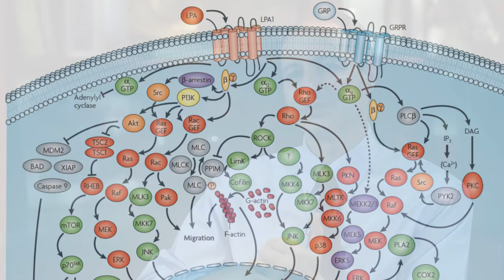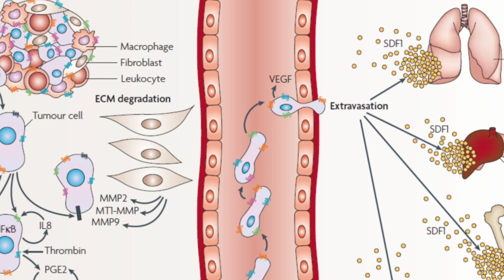J. Silvio Gutkind, PhD, Chief, Oral and Pharyngeal Cancer Branch; NIH/NIDCR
J. Silvio Gutkind, PhD is the 2015 recipient of the Research & Hope Award for Excellence in Academic Research.

The PhRMA Research & Hope Awards is a prestigious honor that recognizes advances made across a critical disease or health condition by individuals or organizations in the biopharmaceutical sector, academia/government, and the provider and patient communities. It is a celebration of the science, achievements to date, the possibilities to come and the vital role played by members of the biomedical research ecosystem in addressing unmet medical needs and public health imperatives.